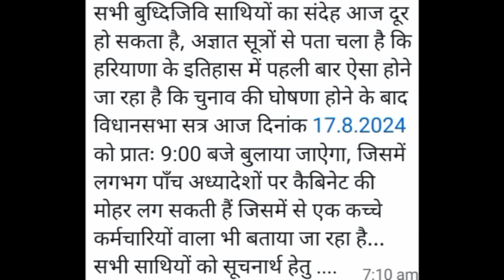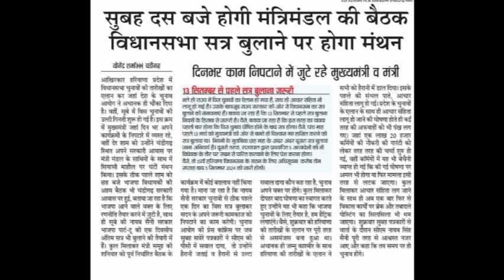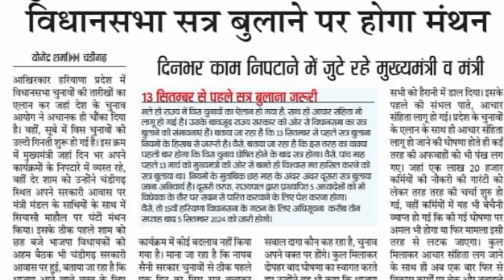big braking news अध्यादेशों को विधानसभा में पारित करने के लिए आज बुलाया जा सकता है विधानसभा सत्र